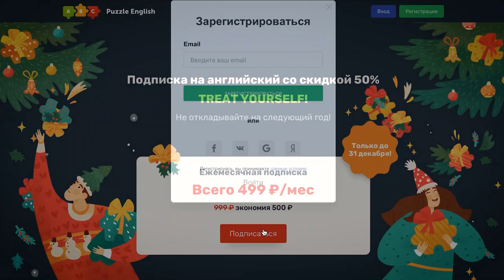Идеи подарков на новый год. Что дарят на рождество в Англии и Америке? || Puzzle English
Ну а без чего ещё не обходится ни один Новый год? Правильно без подарков!

Привет, меня зовут Юля, и это канал Puzzle English!

Близится Новый Год, Рождество, и мы, кажется, уже всю голову сломали, что же подарить близким!

А еще я предлагаю посмотреть, какие же подарки дарят своим близким жители Великобритании и США!

Таймлайн:

0:37 Father Christmas
0:50 Fireplace
0:53 Chimney
1:06 Christmas present
1:12 Key rings. Beer mugs. Scented candles
1:39 Christmas postcards
2:07 Wine. Perfume. Scarfs. Sweaters
2:37 Secret Santa
2:56 Gift cases
3:10 Santa Claus

Кстати, если вы не знаете что подарить своим близким и друзьям, подарите знания! Puzzle English в канун нового года предлагает вам скидку 50 % на некоторые тарифы